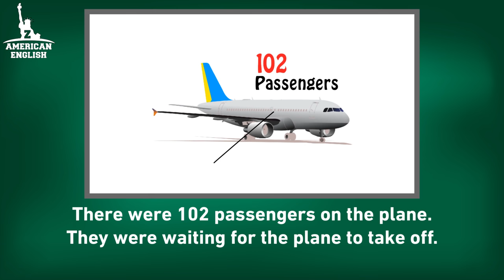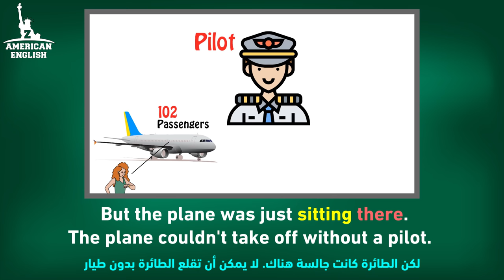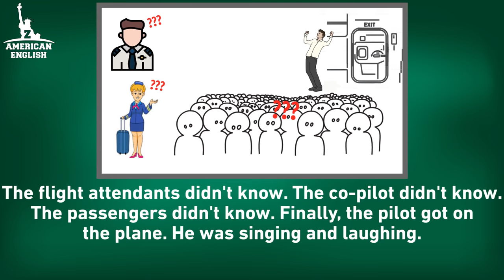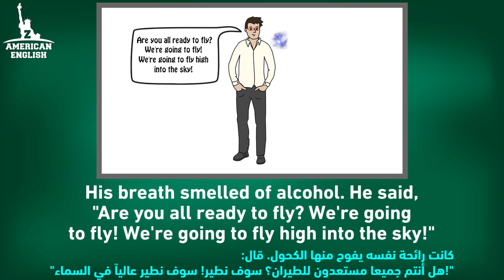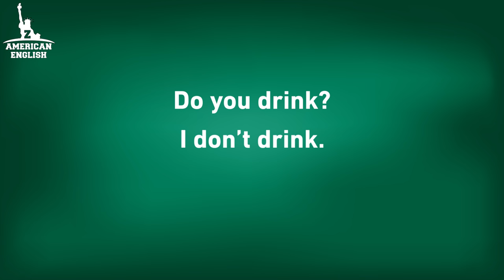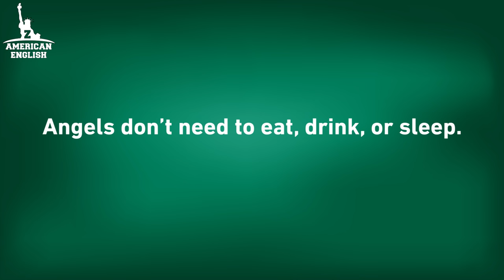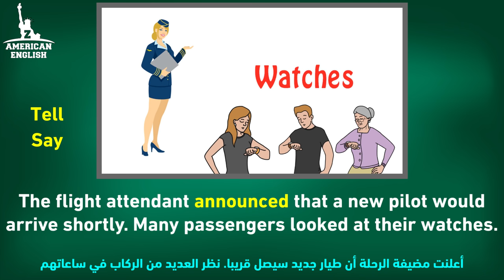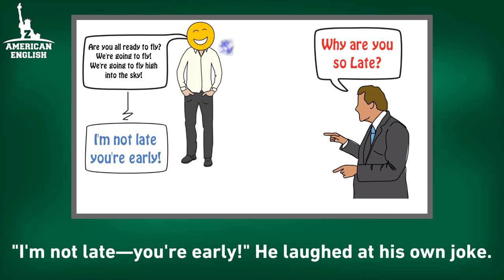تعلم اللغة الانجليزية من خلال قصة كورس tell me a story 1 - قصص انجليزية متحركة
لمتابعة الدروس بالترتيب وحل اختبار بعد كل حلقة ومزايا اخرى - حمل التطبيق المجاني الخاص بنا
 على اندرويد من هنا:

ـــــ
Support us:  دعم القناة ماديا على باتريون
ـــــــ

المزايا المجانية على التطبيق
مشاهدة كل الدروس مرتبه
حل اختبارات عقب كل درس
تحميل الملاحظات وملفات بي دي اف بها ملخصات الدرس
خانة الكلمات للتمرن على الكلمات الجديدة في الدرس
قسم المراجعة, لحفظ الكلمات الصعبة عليك والرجوع اليها لاحقا
غرف الدردشة للتمرن مع باقي الطلبة على اجراء محادثات انجليزية
ـــــــــ
المزايا المدفوعة على التطبيق
تحميل ومشاهدة الدروس بدون انترنت
المدرب الصوتي للتمرين على التلفظ بشكل صحيح
مدرب التهجئة , لسماع وكتابة الكلمات والتمرين على التهجي
مدرب الجمل : للتمرن على تكوين وصياغة الجملة بشكل صحيح
طريقة الدفع
ـ
من داخل التطبيق
عن طريق تحويل . فودافون كاش او فوري من داخل مصر
عن طريق حساب باي بال من خارج مصر على حساب